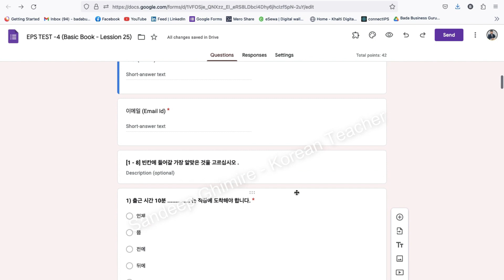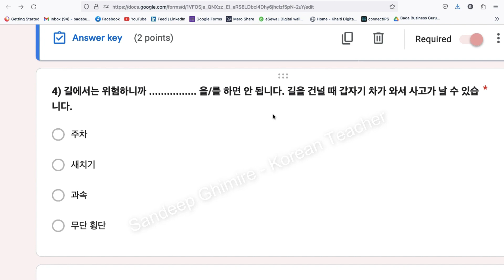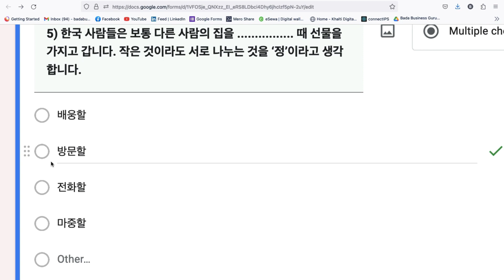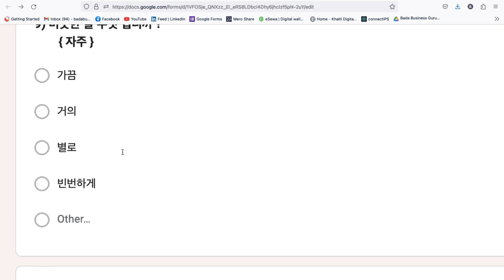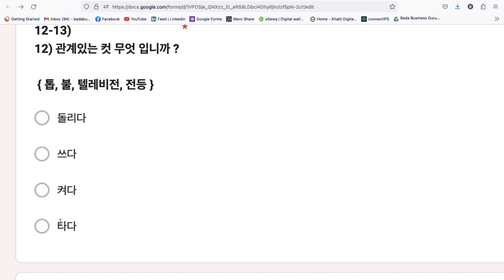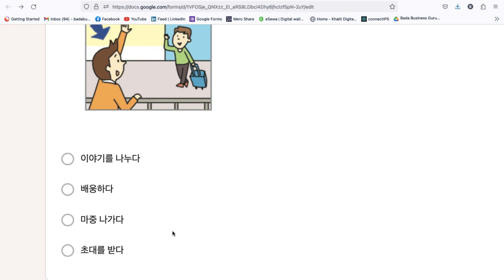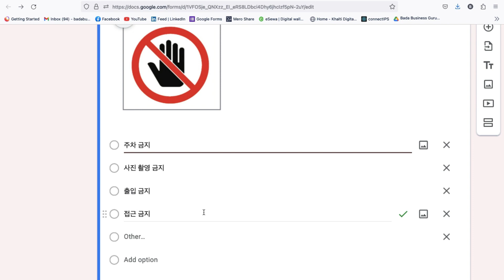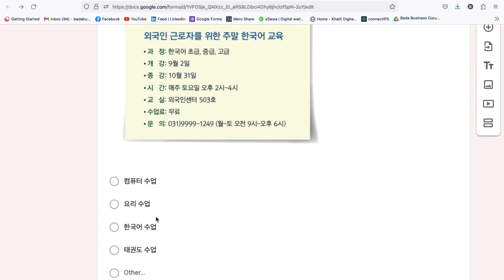EPS Topik Test | Chapter Wise Questions | Reading | EPS Test - 4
Comment Your Points !